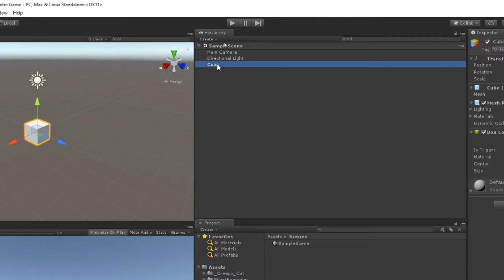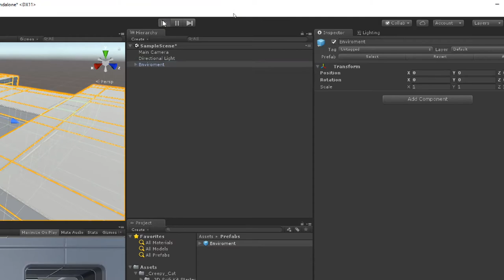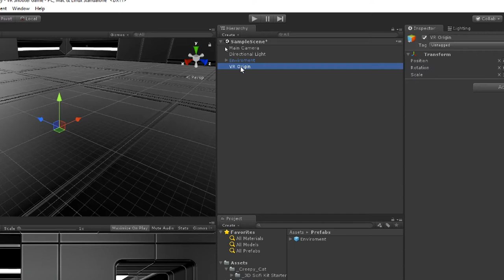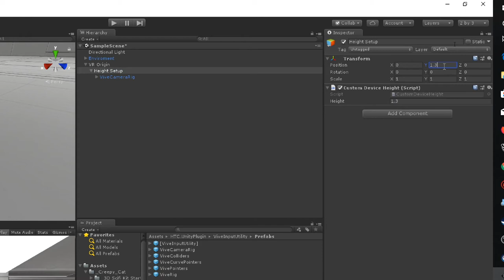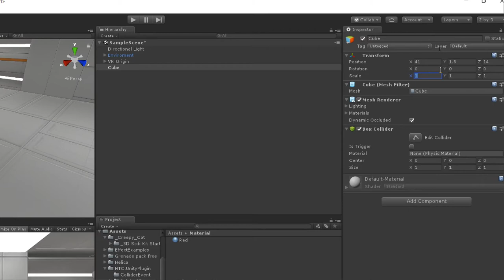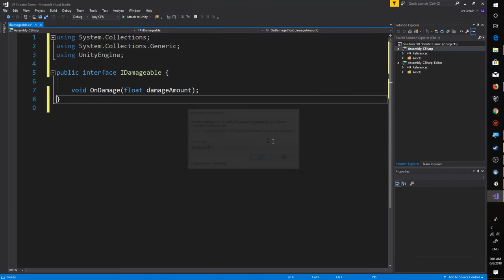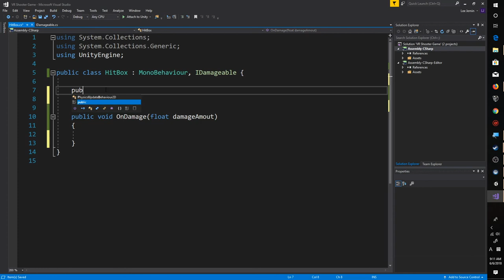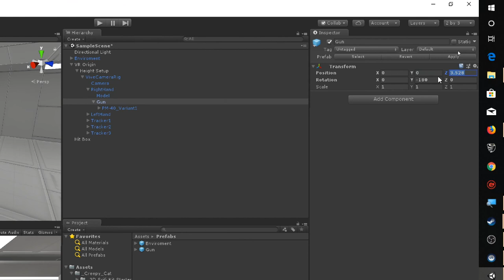[유니티 제2강] 프로젝트 애셋 준비하기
VRAR 온라인으로 배운다!!

VRAR 아카데미 온(on) @광교~

광교클러스터센터의 VRAR아카데미 교육을 온라인으로 만나보세요.
VRAR 콘텐츠 기획/제작의 기초부터 사업화까지 전 과정을 하나씩 공개합니다.

ㅇ 하나. 360 영상 콘텐츠 제작
ㅇ 둘. 유니티 콘텐츠 제작

VRAR 아카데미 오프라인 강좌관련 문의는 광교클러스터센터에 문의바랍니다.